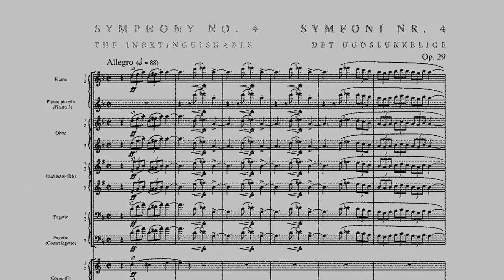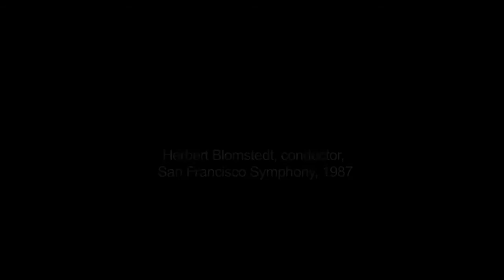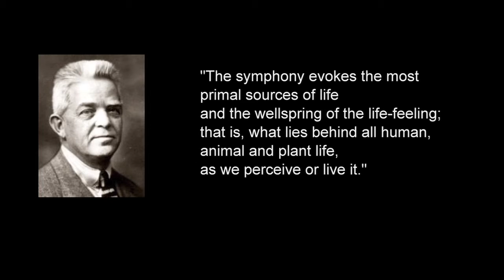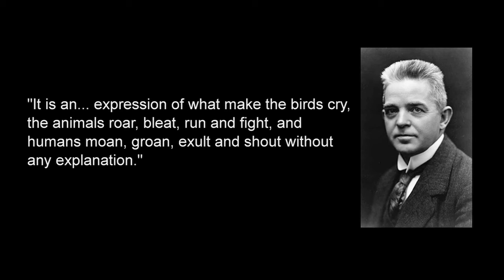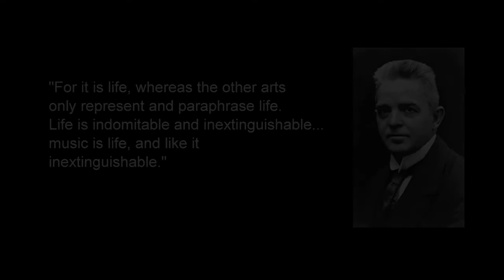Go Behind the Scenes of Nielsen's Fourth Symphony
Richmond Symphony Music Director Steven Smith takes you behind the scenes of Nielsen's Fourth Symphony "The Inextinguishable." The concert also features Award-winning American violinist Philippe Quint, who will perform Korngold’s Violin Concerto in D Major.